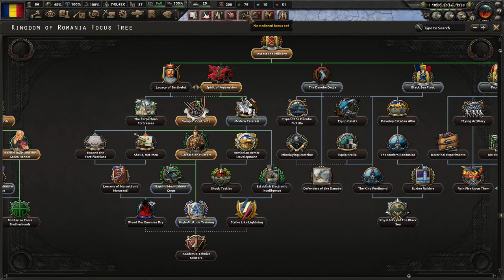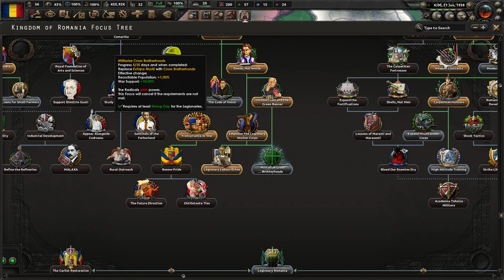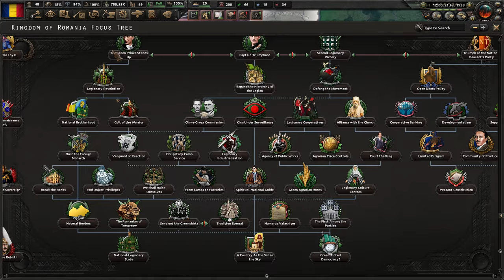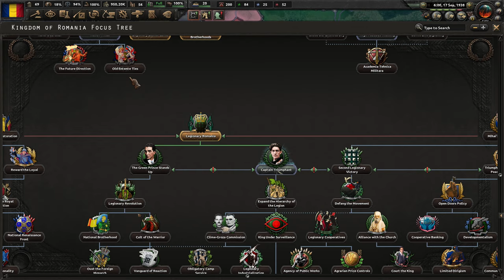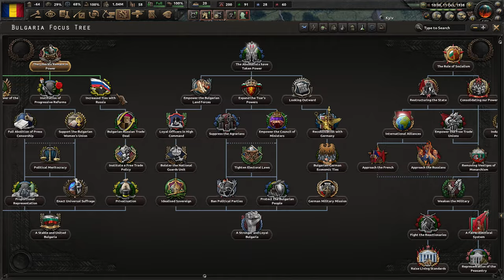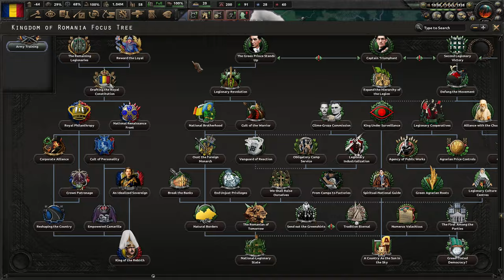[KONIEC] HoI4 Kaiserredux: Rumunia - Najszybsze Zjednoczenie Rumunii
Ten film odnajdziesz wyszukując:
Hearts of Iron 4 Kaiserredux Kingdom of Romania PL
Hearts of Iron IV Kaiserredux Królestwo Rumunii Gameplay
Hearts of Iron IV Kaiserredux Rumunia Let's Play